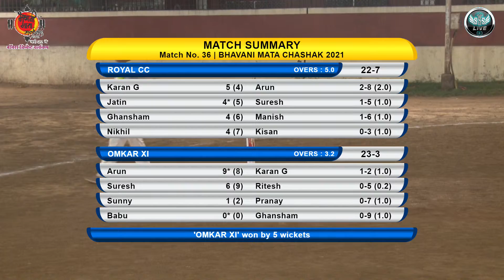SEMI FINAL 02 | Shree Siddhi Packer 2021 (Box World Cup)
FINAL DAY | Shree Siddhi Packer 2021 (Box World Cup)